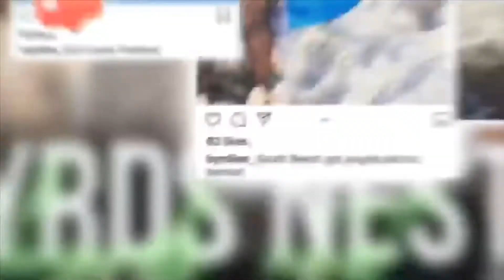MaMa Byrd’s 55th Birthday Soirée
Hey Byrdies, Help me wish Mama Byrd a Happy Birthday and many more to come !! Come hang with us for a bit...